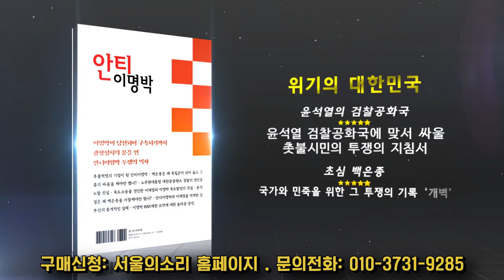김민웅, "우리를 지키기 위해"...3천원으로 '거사' 에 참여해야